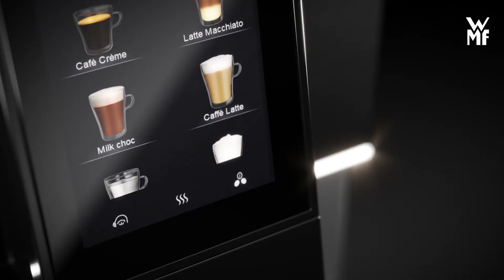WMF 1300 S | WMF Professional Coffee Machines (FR)